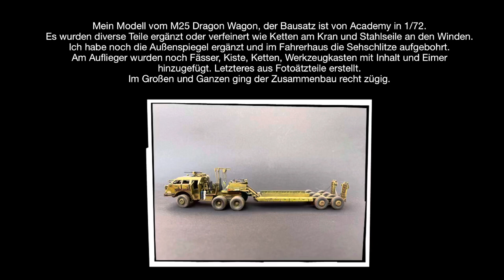M25 Dragon Wagon + M15 Semi-Trailer, U.S. Tank Transporter, Academy 1/72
Modellbau, Scale 1/72, Academy Hobby Model Kits,